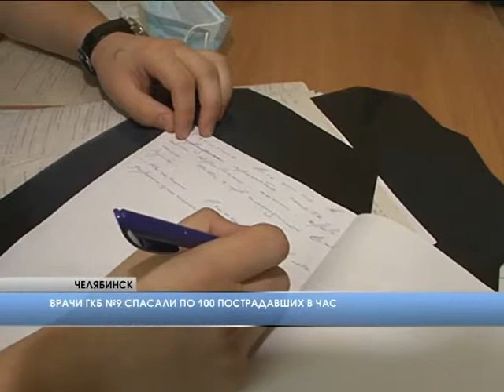Хирурги самоотверженно делали в час до 100 операций